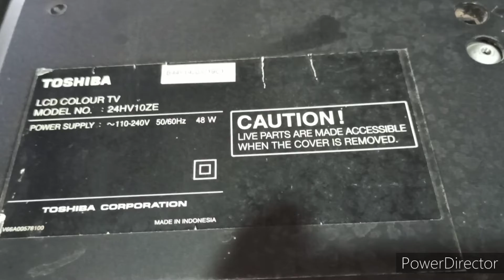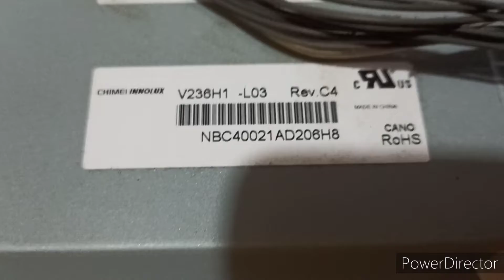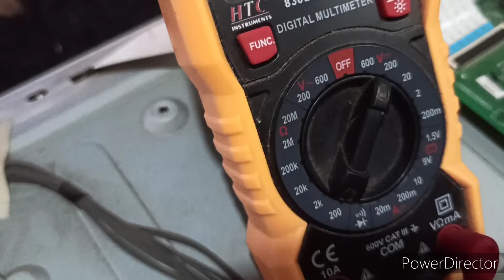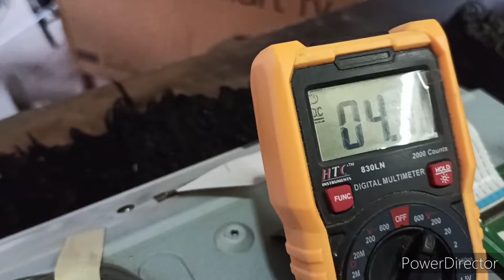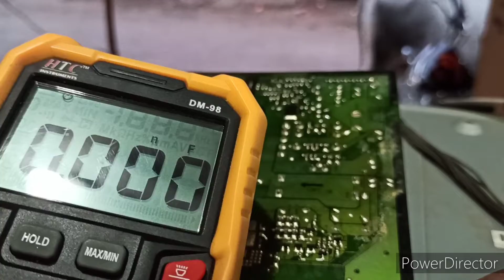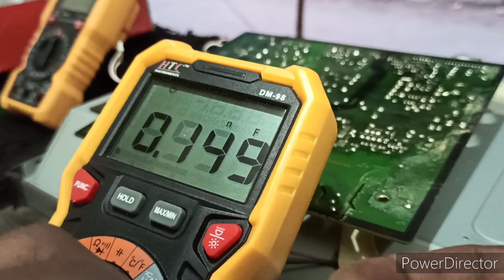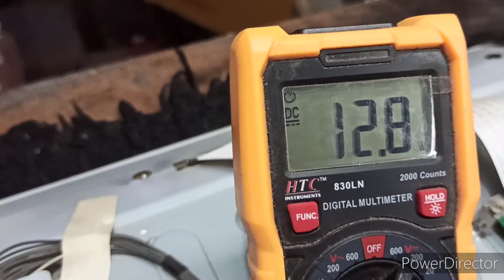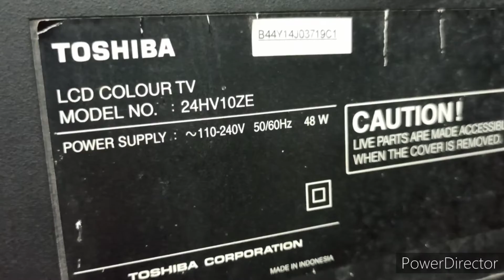TOSHIBA LCD TV MODEL.NO-24HV10ZE POWER INDICATOR BLINKING PROBLEM POWER SUPPLY REPAIR